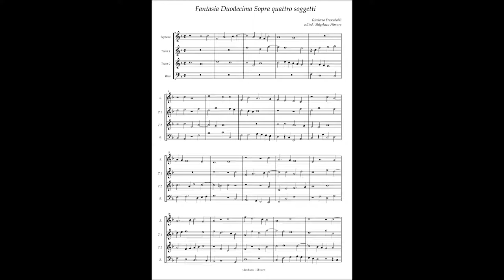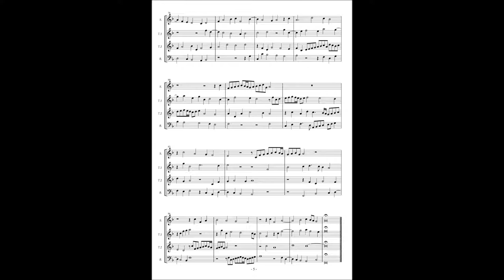Girolamo Frescobaldi, Fantasia 12 Sopla quattro soggetti